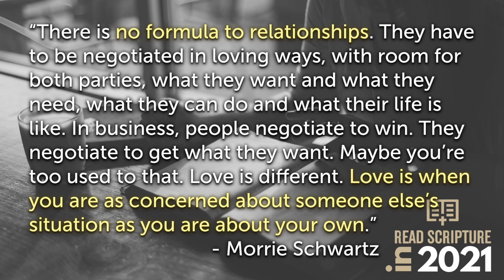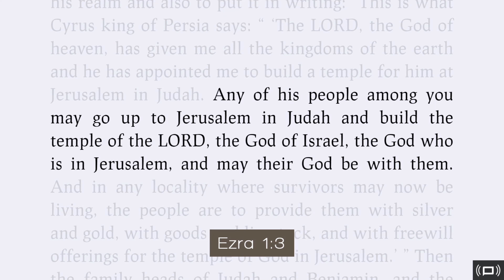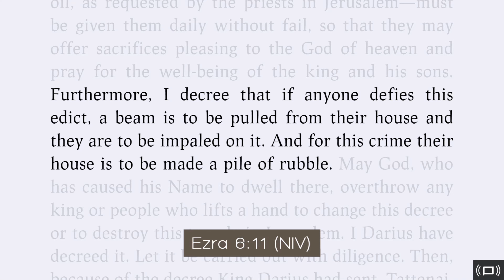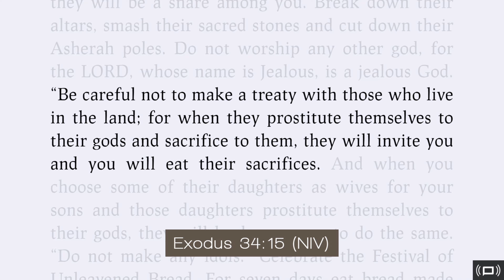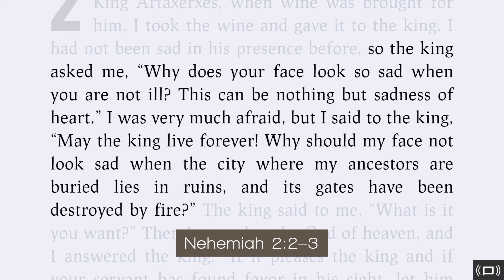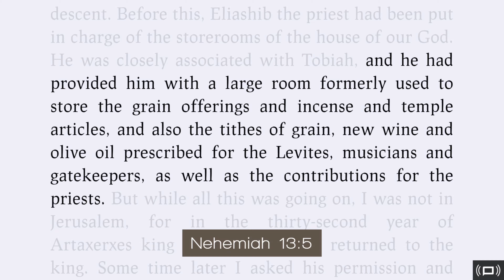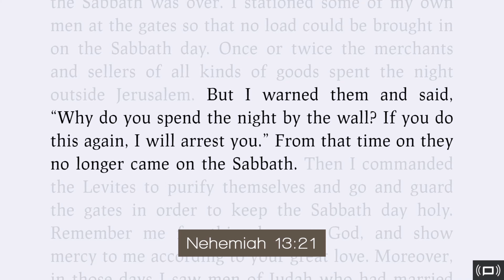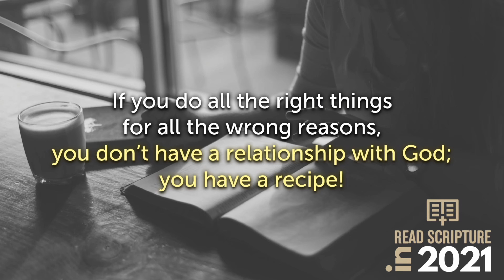Why Reconciliation Often Fails (Lesson)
Reading the books of Ezra and Nehemiah is a study of a failed relationship and a failed reconciliation. Ezra was knowledgeable in the Law of Moses’ and he wanted to see the people following these laws. Instead he learns they have been offering burnt sacrifices and mingling with the “detestable” others; they are no longer holy. Ezra is appalled and cries out to God in his shame about all these sins. Finally, his agonized prayers touched the people and they wept and confessed their sins.

Nehemiah then returns to Jerusalem to rebuild the wall, Ezra reads the Law, the people agree to it, and it seems they are on the right path. But soon enough, the people return to their old ways. They neglect the temple, they work on the Sabbath, and the Torah is ignored.

In spite of their initial best intentions, their new priorities faded and old behaviors popped up again. They wanted to follow a formula: Temple + Torah + Walls = being one with the Lord. But, as Josh said, “Recipes Never Replace Relationships”.

God doesn’t want us just following some blueprint or map to get to Him. Our path comes from within - from OUR desire to be His, from OUR willingness to do anything for Him. If there is a formula, it’s in our own hearts. How much do you want to know God and be with Him forever? How strong is the pull in your heart toward God?